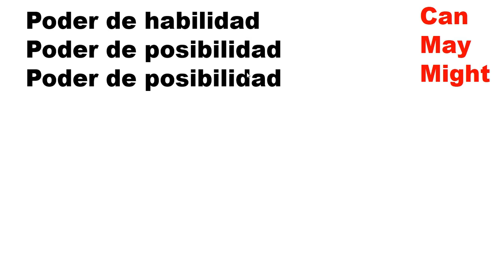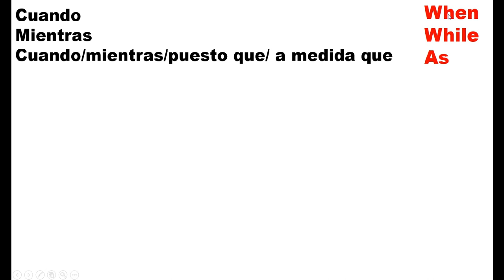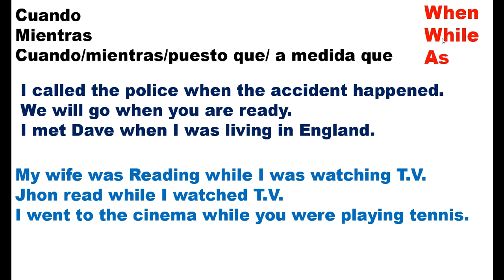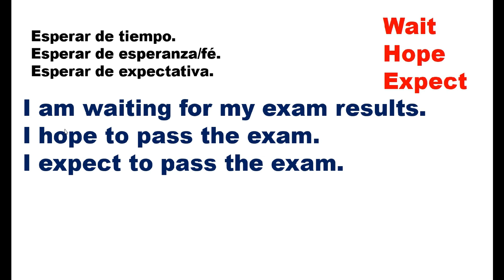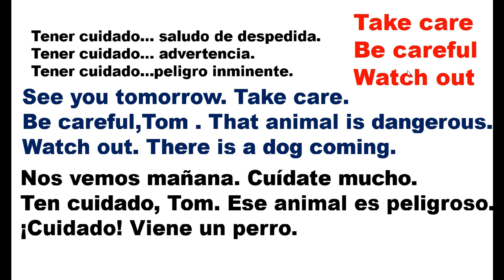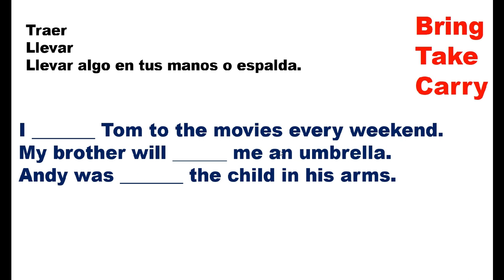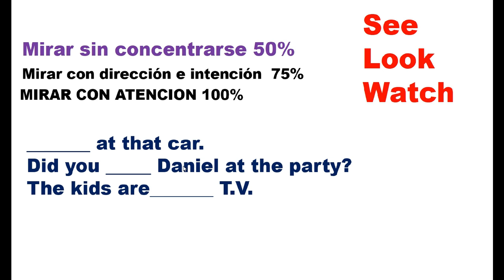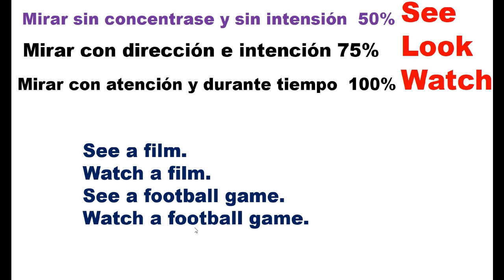DIFERENCIAS ENTRE VERBOS SIMILARES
diferencias entre verbos similares en una clase que te ayudará a comprender mejor la diferencia entre verbos tales como: see, look, watch; be careful, take care, watch out; can, may,might; when, while, as; wait, hope, expect; bring, take, carry, etc.

DIRECCIÓN DE MI CANAL DE YOUTUBE PARA QUE VEAS TODAS LAS CLASE Y VIDEOS DE INGLÉS